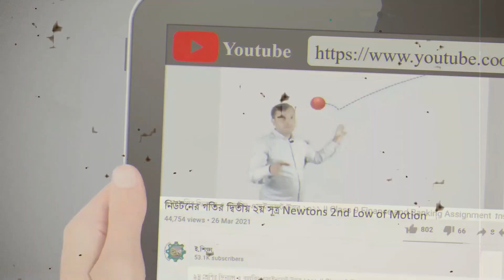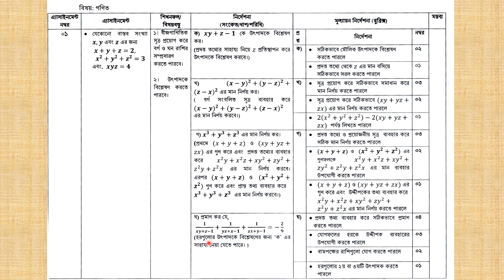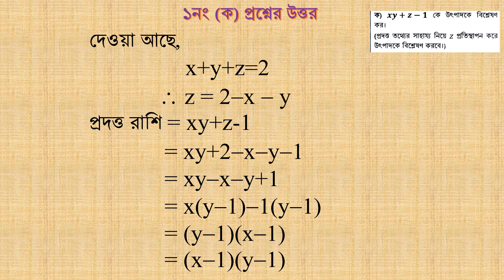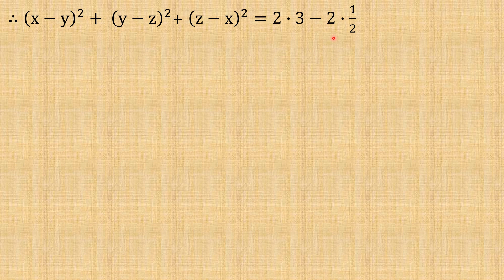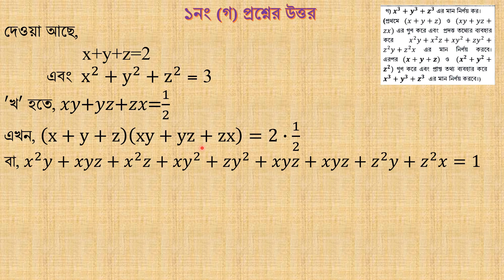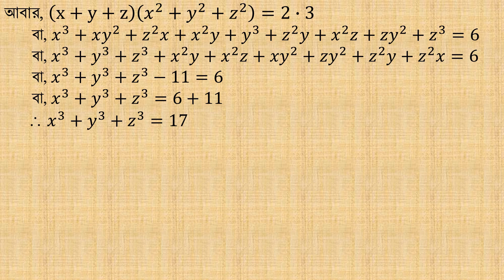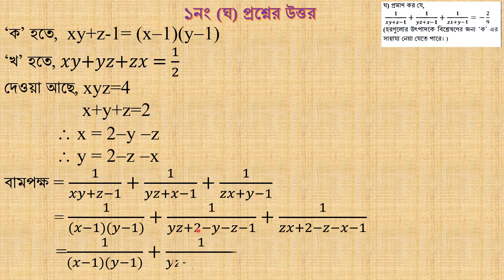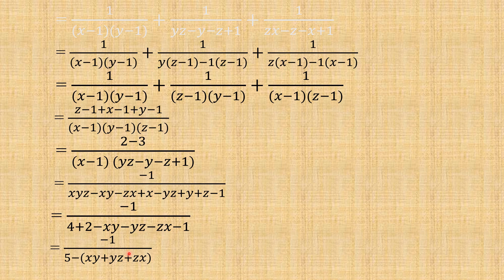Class 10 Math Assignment 2021 | ১০ম শ্রেণির গনিত এসাইনমেন্ট ২০২১ | Assignment Answer 1st week | SSC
Class 10 Math Assignment 2021 || ১০ম শ্রেণির গনিত এসাইনমেন্ট ২০২১ || Assignment Answer 1st week 2021

Class 10 Assignment 2021 || Class 10 Assignment 1st week 2021 || ১০ম শ্রেণির এসাইনমেন্ট ১ম সপ্তাহ ২০২১

assignment
assignment answer
assignment solution
assignment 2021
এসাইনমেন্ট
এসাইনমেন্ট ২০২১
১০ম শ্রেনির এসাইনমেন্ট
১০ম শ্রেনির এসাইনমেন্ট ২০২১
১০ম শ্রেনির এসাইনমেন্ট ১ম সপ্তাহ
১০ম শ্রেনির এসাইনমেন্ট উত্তর
assignment solution for class 10
new assignment
assignment 2021
১০ম শ্রেনির গণিত এসাইনমেন্ট উত্তর
১০ম শ্রেনির বাংলা এসাইনমেন্ট উত্তর
১০ম শ্রেনির ইংরেজি এসাইনমেন্ট উত্তর
১০ম শ্রেনির তথ্য ও যোগাযোগ প্রযুক্তি এসাইনমেন্ট উত্তর
১০ম শ্রেনির গার্হস্থ্যবিজ্ঞান এসাইনমেন্ট উত্তর
১০ম শ্রেনির বাংলাদেশ ও বিশ্বপরিচয় এসাইনমেন্ট উত্তর
education
talukdar academy
english apps
high school
school assignment
১০ম শ্রেণির উত্তর
১ম সপ্তাহের এসাইনমেন্ট উত্তর
২য় সপ্তাহের এসাইনমেন্ট উত্তর
assignment answer

SSC 2022 Class 10 Ten Assignment Answer Solution 1st Week 2021 || দাখিল ১০ম দশম শ্রেণির শ্রেণীর গণিত এসাইনমেন্ট অ্যাসাইনমেন্ট এ্যাসাইনমেন্ট উত্তর সমাধান ১ম সপ্তাহ ২০২১
Dakhil Class 10 Math Assignment Answer
দাখিল ১০ম দশম শ্রেণির গণিত এসাইনমেন্ট অ্যাসাইনমেন্ট উত্তর
দাখিল গণিত এসাইনমেন্ট
১০ম শ্রেণির গণিত এসাইনমেন্ট
দশম শ্রেণীর গণিত সমাধান
১০ম শ্রেণির গণিত এসাইনমেন্ট ২০২১
দাখিল দশম শ্রেণীর অ্যাসাইনমেন্ট গণিত
dakhil class 10 assignment solution
দাখিল গণিত অ্যাসাইনমেন্ট
দশম শ্রেণির এসাইনমেন্ট গণিত ২০২১
madrasah assignment class 10
Madrasa Class 10 Math Assignment
Madrasa Assignment
গণিত এসাইনমেন্ট
দাখিল এসাইনমেন্ট
এসাইনমেন্ট গণিত
গণিত এসাইনমেন্ট ২০২১
গণিত এসাইনমেন্ট উত্তর
দাখিল দশম শ্রেণির এসাইনমেন্ট
দাখিল দশম শ্রেণির গণিত এসাইনমেন্ট
গনিত এসাইনমেন্ট
দাখিল গণিত এসাইনমেন্ট
গণিত অ্যাসাইনমেন্ট
দাখিল গণিত এসাইনমেন্ট উত্তর
গণিত এসাইনমেন্ট দাখিল দশম
গণিত এসাইনমেন্ট উত্তর দাখিল
১০ম শ্রেণীর গণিত এসাইনমেন্ট উত্তর
দশম শ্রেণির গণিত এসাইনমেন্ট দাখিল
class 10 dakhil assignment answer 2021
dakhil math assignment class 10
dakhil class 10 assignment math this week
class 10 assignment
class 10 dakhil assignment math today
class 10 madrasha assignment math 2021
madrasah assignment solution class 10 math
assignment 2021
class 10 math assignment
dakhil class 10 math assignment 2021
দাখিল ১০ম শ্রেণির এসাইনমেন্ট
১০ম শ্রেণির গণিত এসাইনমেন্ট
দাখিল দশম শ্রেণির শ্রেণির গণিত এসাইনমেন্ট ২০২১
এসাইনমেন্ট উত্তর ২০২১
গণিত এসাইনমেন্ট উত্তর
class 10
math assignment
class 10 dakhil math assignment answer 1st week 2021